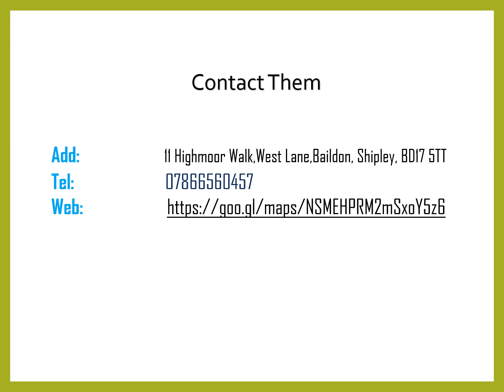Best Power Flushing in Baildon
Best Power Flushing in Baildon, Contact MPA Gas Installations, MPA Gas Installations offers exceptional customer service and quality workmanship. Customer service and safety is their priority. Every job completed with 100% customer satisfaction.